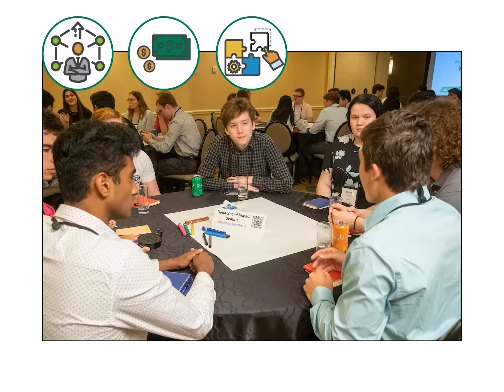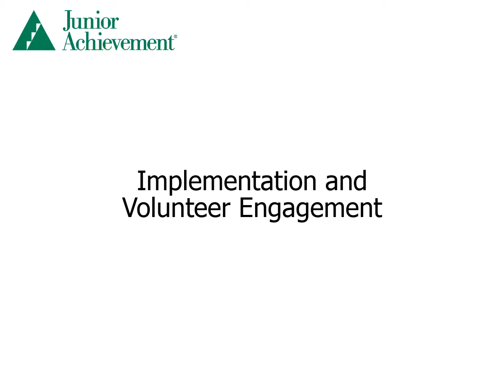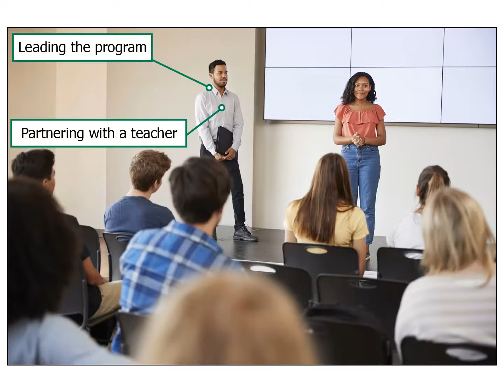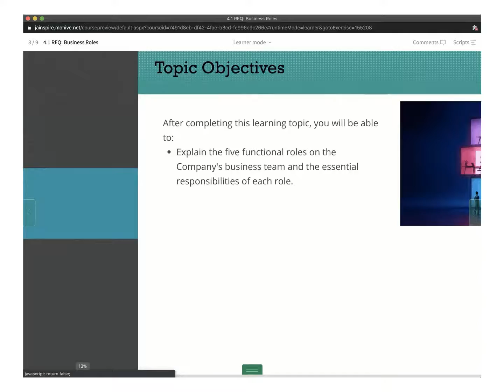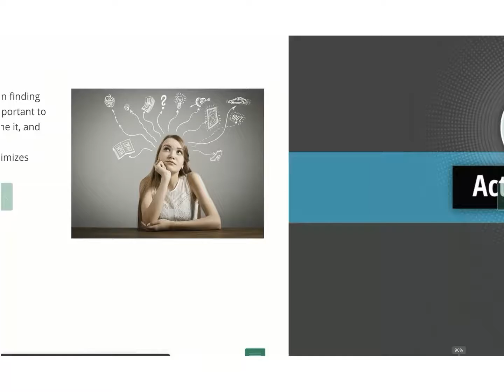JA Company Program Overview